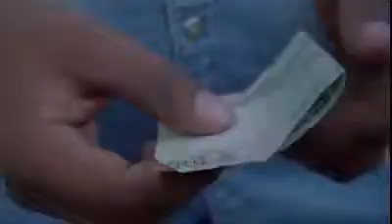Money vs love (friendship) . Tamil short film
Credit to actors and directors i kept this whatsapp video here to make this reach

Its not monetised to make more peoples to see this videos and to know about money.